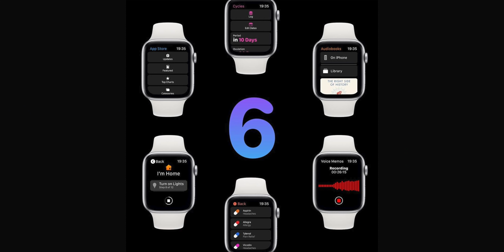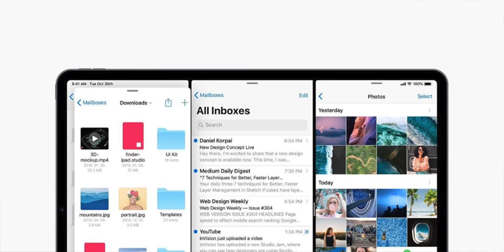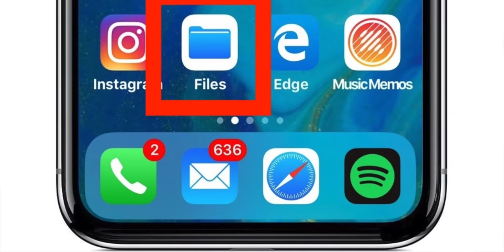ترتيبات البث المباشر لمؤتمر ابل| WWDC19